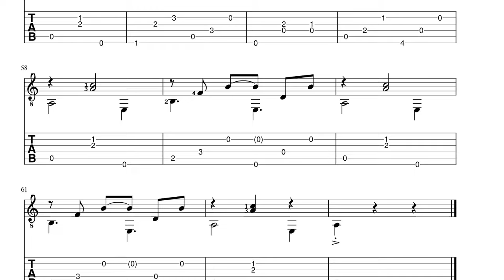Finicky Finches Foraging - Bert Alink | classical guitar Score+TAB